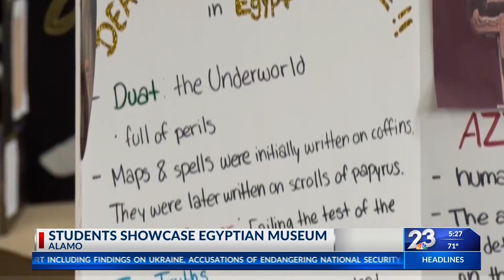Mini Egyptian Museum exhibit